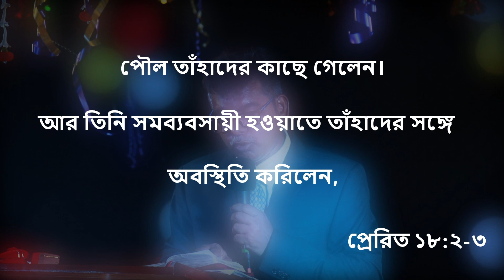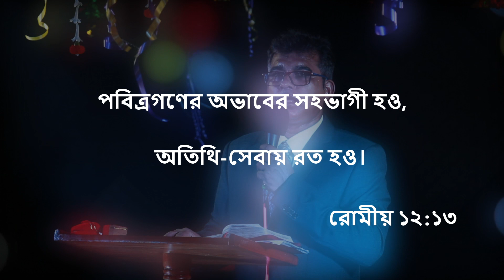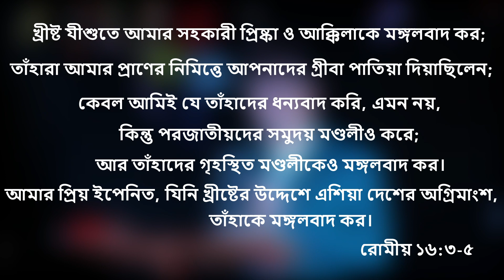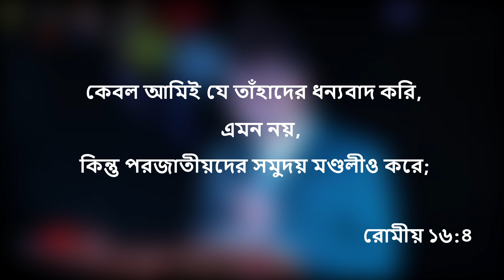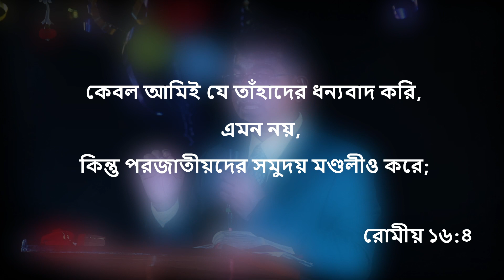christian wedding bengali || bengali christian wedding videos || christian married song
🎥 **ভিডিও টাইটেল:** Christian Wedding Bengali || Bengali Christian Wedding Videos || Christian Married Song

👉 আমাদের নতুন ভিডিও "Christian Wedding Bengali" উপভোগ করুন, যেখানে আমরা খ্রীষ্টীয় বাংলা বিবাহের সুন্দর মুহূর্তগুলো শেয়ার করছি। এই ভিডিওটি আপনাকে খ্রীষ্টীয় বিবাহের সঠিক উৎসব ও আনন্দের অনুভূতি উপহার দেবে। 🎉💍

📖 **ভিডিওতে আপনি যা পাবেন:**
- বাংলা খ্রীষ্টীয় বিবাহের আকর্ষণীয় দৃশ্যাবলী
- বিবাহের গান ও সঙ্গীত যা আপনার হৃদয় স্পর্শ করবে
- আনন্দমুখর ও ধর্মীয় অনুষ্ঠানের সুন্দর মুহূর্ত

💬 **কমেন্টে জানাতে ভুলবেন না:** ভিডিওটি কেমন লাগল? আপনার অভিজ্ঞতা ও মতামত আমাদের সাথে শেয়ার করুন!